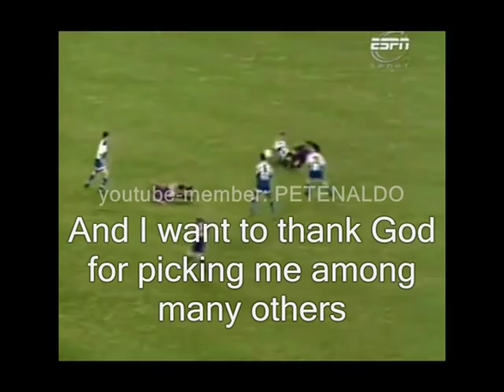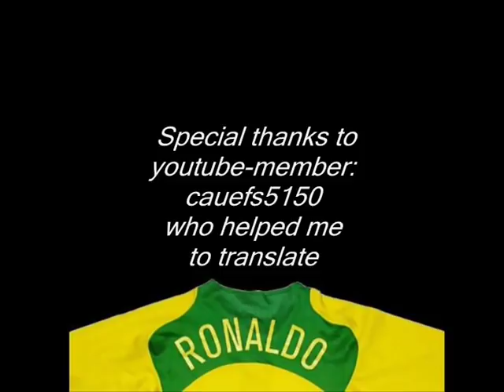"Marcelo D2 - Sou Ronaldo" ♫ (ENGLISH translation) ♫ █▬█ █ ▀█▀ SONG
█▬█ █ ▀█▀ - Marcelo D2 - Sou Ronaldo: This SONG is a benchmark for the greatest phenomenon striker ever.
Watch my channel for more.

Portuguese: "Esse vídeo é um ponto de referência para o maior atacante de todos os tempos. Acessem o meu canal para ver mais."